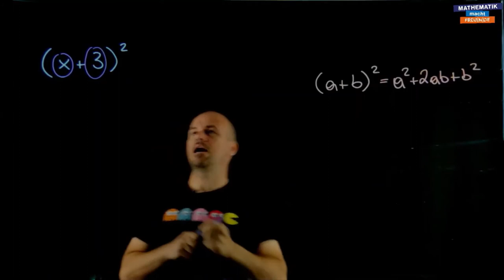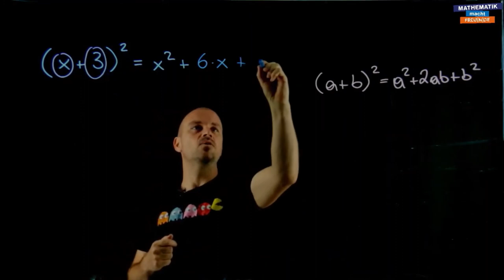Binomische Formeln (1)